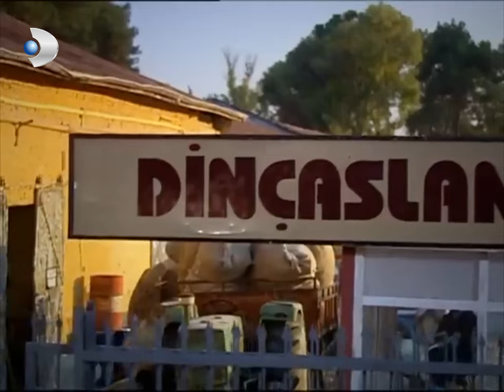Güllü'nün Abisi Kemal'in Peşinde! - Hanımın Çiftliği Özel Klip